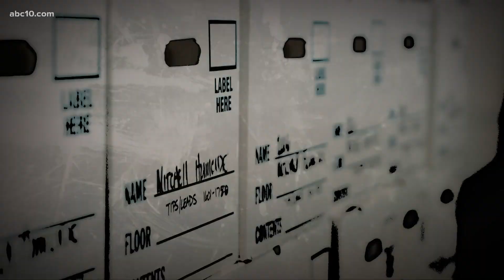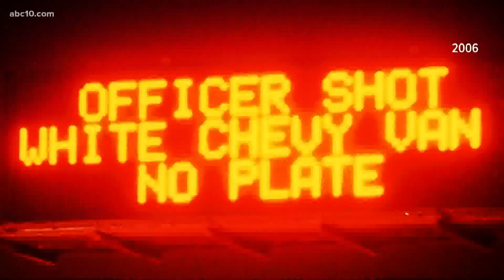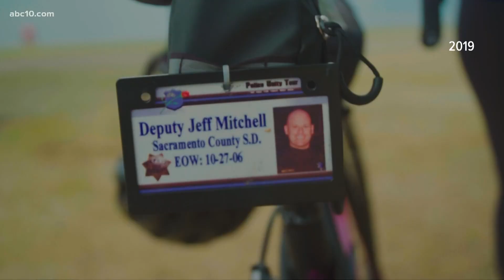UNSOLVED CALIFORNIA: Wife of murdered deputy awaits justice, shares how she keeps his legacy alive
Crystal Mitchell-Graves was sleeping when her husband Deputy Jeff Mitchell was shot and killed in 2006. 14 years later, the case is unsolved.